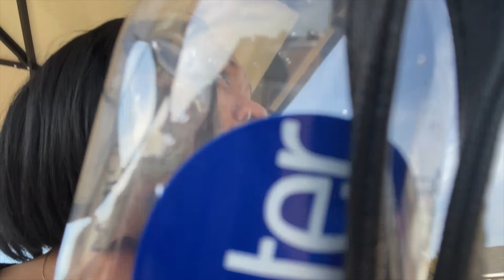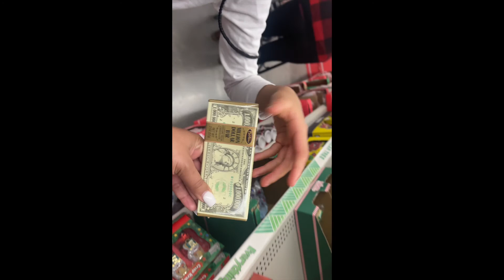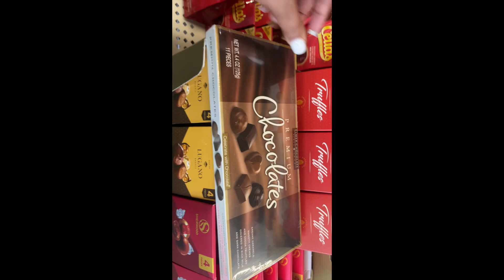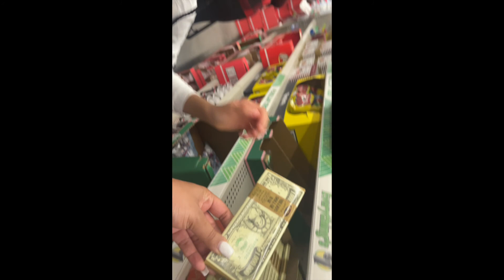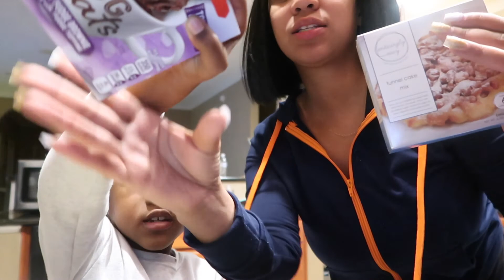VLOGMAS DAY 4 Took My Daugther to the park and Making Christmas Theme FUNNEL Cake !!!!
VLOGMAS DAY 4 Taking My Daguther The Park and My Christmas Theme FUNNEL Cake !